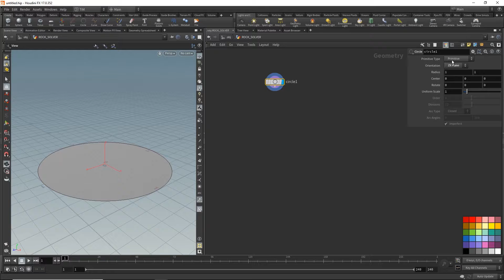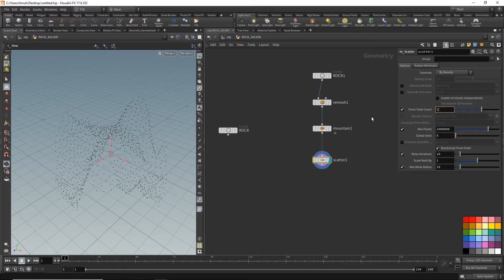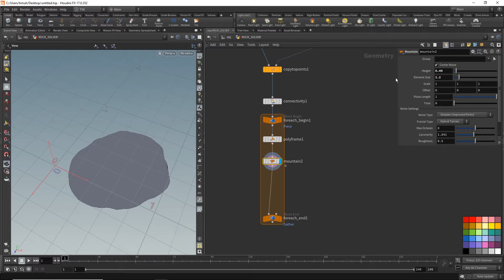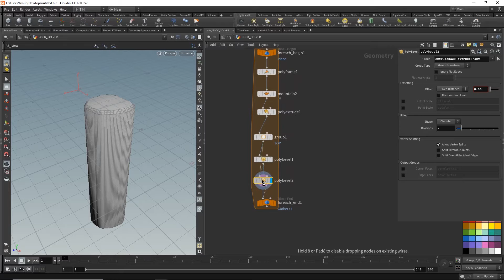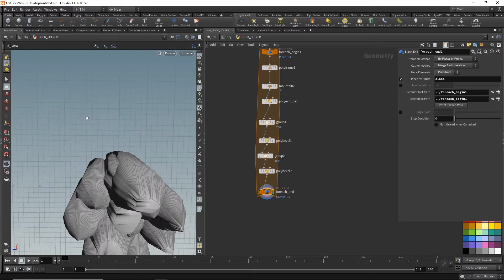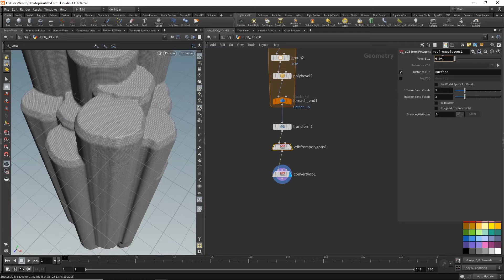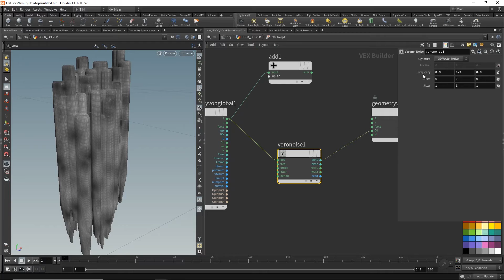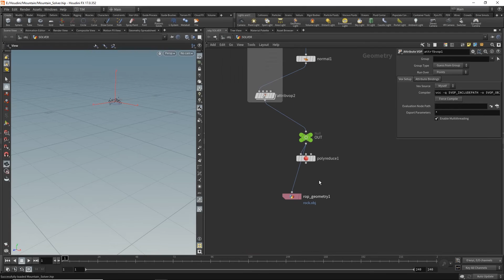Abstract rock solver - Houdini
Today im gonna show you how to build a custom rock solver in Houdini.

timcgi